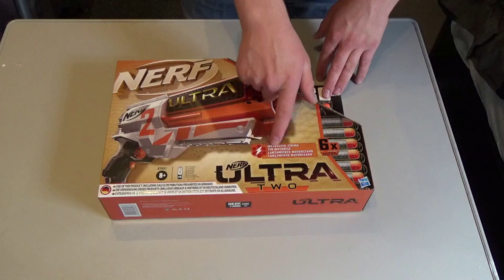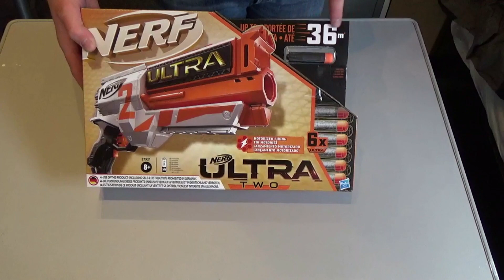nerf unboxing and review: nerf ultra two (van nerfpijltjes.nl)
yo nerf mensen

koop hier je nerf blasters;